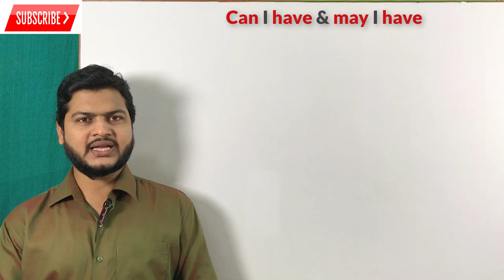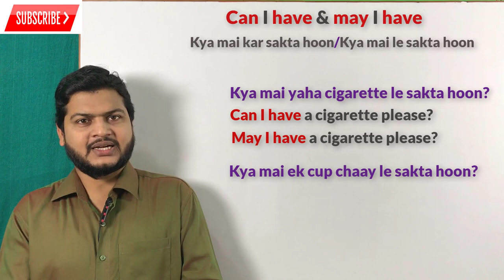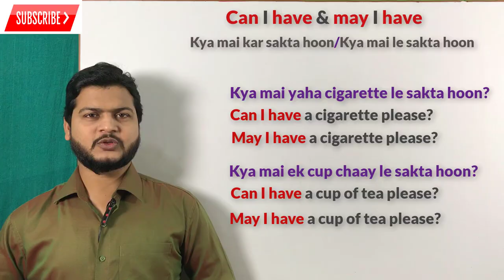Use of can I have & may I have | How to speak Fluent English | spoken English sir.